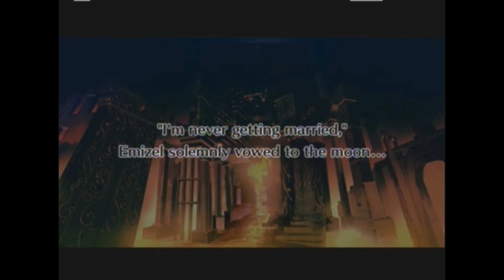Disgaea 4 A Promise Unforgotten Let's Play: Part 55 - FINAL BOSS #2 - Vs. Final Boss DES X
Desco was just the prototype of the final weapon, THIS is the completed version. DES X is by far no pushover, as expected she hits hard and has a ton of HP. This fight is also composed of two forms, so keep any of your main units alive for the first form. Because if they fall in this fight, they can't be used in the second form. DES X's first form simply hits hard and has a few enemies to support her, but the Geo Effects aren't much of a threat. Her second form does maker her a bigger target, but she'll get stronger  after her HP drops past 2/3 and again after 1/3 from max. This is a very dangerous opponent, approach her with caution and don't rush in.